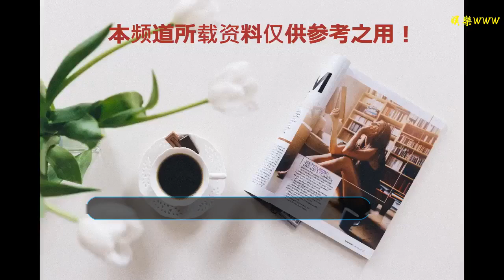「微案件」一男子“槍”迷心竅，制造槍支還盜用妹妹賬號販賣，這個罪過可不小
谢谢！

    今年12月初，松山區公安分局刑偵大隊民警對“緝槍治爆”專項行動線索進行梳理時，接到上級單位核查指令，稱松山區有一名女子在網上購買過疑似槍支部件（槍管）。
    接到通知后，民警立即開展工作，通過研判得知，實際情況為該女子哥哥魯某某使用妹妹的網購平臺賬號購買疑似槍支部件，且魯某某曾在建筑工地工作，有長期使用射釘槍的經驗。
    12月19日，民警迅速展開行動，將魯某某傳喚至刑偵大隊，同時在魯某某家中查獲疑似槍支1支（后經有關部門鑒定為槍支）。經訊問，魯某某交待其從小對射釘槍十分迷戀，2016年在網上購買改裝射釘槍的無縫鋼管，并對射釘槍進行改造的犯罪事實。
    目前，犯罪嫌疑人魯某某因涉嫌非法買賣槍支、制造槍支罪已被依法刑事拘留。
    學點法律
    《中華人民共和國刑法》
    第一百二十五條【非法制造、買賣、運輸、郵寄、儲存槍支、彈藥、爆炸物罪、非法制造、買賣、運輸、儲存危險物質罪】非法制造、買賣、運輸、郵寄、儲存槍支、彈藥、爆炸物的，處三年以上十年以下有期徒刑；情節嚴重的，處十年以上有期徒刑、無期徒刑或者死刑。非法制造、買賣、運輸、儲存毒害性、放射性、傳染病病原體等物質，危害公共安全的，依照前款的規定處罰。
    第一百二十八條【非法持有、私藏槍支、彈藥罪、非法出租、出借槍支罪】違反槍支管理規定，非法持有、私藏槍支、彈藥的，處三年以下有期徒刑、拘役或者管制；情節嚴重的，處三年以上七年以下有期徒刑。
    《中華人民共和國治安管理處罰法》
    第三十二條 非法攜帶槍支、彈藥或者弩、匕首等國家規定的管制器具的，處五日以下拘留，可以并處五百元以下罰款；情節較輕的，處警告或者二百元以下罰款。非法攜帶槍支、彈藥或者弩、匕首等國家規定的管制器具進入公共場所或者公共交通工具的，處五日以上十日以下拘留，可以并處五百元以下罰款。